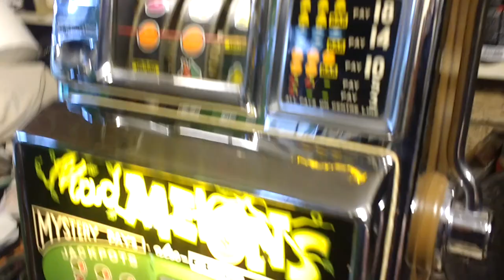Aristocrat Mad Melons Grosvenor one arm bandit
Nice original unrestored Australian Pokie machine made by Aristocrat.  Operating on the old English shilling, this slot machine has working jackpot and lights. Even the mechanism serial number matches the mechanism, not so common these says